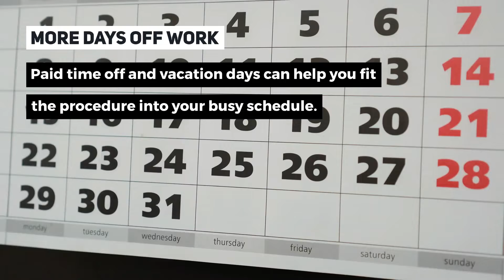LASIK for the Holidays | Susskind & Almallah Eye Associates, P.A.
There’s a good chance you’re busy finding the perfect presents for your loved ones. But don’t forget that you deserve something special, too. And what better gift than clear vision? Here are some reasons to get LASIK now.

Susskind & Almallah Eye Associates, P.A.

Barnegat Location:
770 Lighthouse Dr Suite 156-B Barnegat, New Jersey 08005